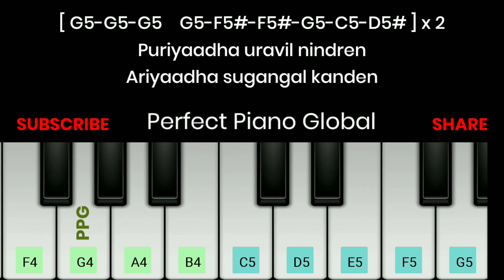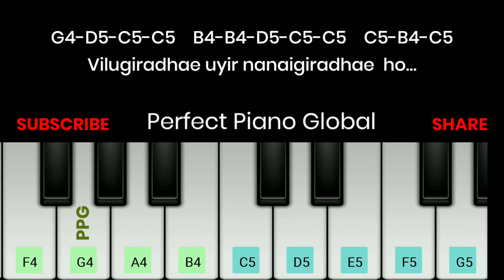Mun paniya Piano Tutorial with Notes | Yuvan Shankar Raja | Perfect Piano | 2020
Singers : S.P. Bala Subrahmaniyam and Malgudi Subha

Male : Mun paniya mudhal mazhaiya
En manadhil yedho vilugiradhae
Vilugiradhae uyir nanaigiradhae  ho…
Puriyaadha uravil nindren
Ariyaadha sugangal kanden
Maattram thandhaval
Neethaanae

Female : Manasil ethaiyo maraikkum kiliyae
Manasa tharanthu solladi veliyae
Karaiya kadanthu nee vandhathu eadharkku
Kannukkullae oru ragasiyam iruku
Manasa tharanthu solladi veliyae -ae..

Male : En idhayathai.. en idhayathai
Vazhiyil engeyo maranthu tholaithuvitten
Un vizhiyinil… un vizhiyinil
Adhanai ippodhu kandu pidithu vitten
Idhu varai yenakkillai mugavarigal
Athai naan kanden un punnagaiyil
Vaazhgiren naan un moochilae -aehh..

Vilugiradhae uyir nenaigiradhae  ehhh.. ehhh…

Female : Salanga kulunga oodum alaiyae
Sangathi enna solladi veliyae
Karayil vandhu nee
Thulluvathu edhukku
Nilava pidichukka
Nanappadhu edhukku
Ello ello ellae elloo..ooo

Male : En paadhaigal… en paadhaigal
Unadhu vazhi paarthu vandhu mudiyuthadi
En iravugal…en iravugal
Unadhu mugam paarthu vidiya yenguthadi

Male : Iravaiyum pagalaiyum maatri vittaai
Enakkul unnai nee oottrivittaai
Moolginen naan un kannilae…

Whistling : …..